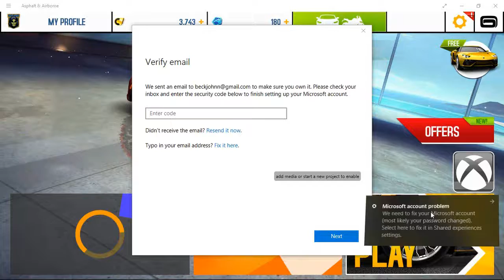DinisourDoom, Asphalt 8 Airborne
This game is so cool!